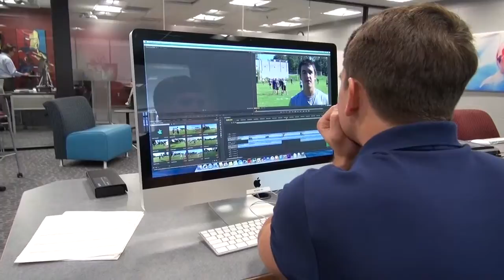Bellarmine University Institute for Media, Culture & Ethics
Ed Manassah, Executive Director of Media, Culture & Ethics at Bellarmine University, explains the purpose of the program.